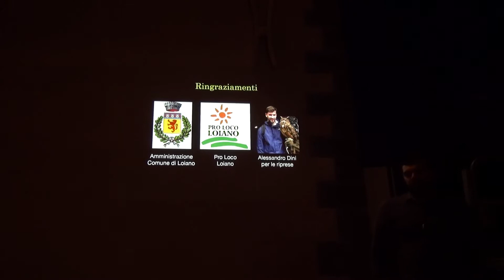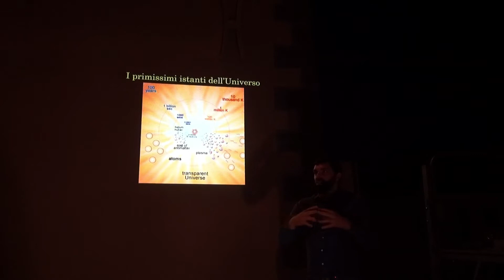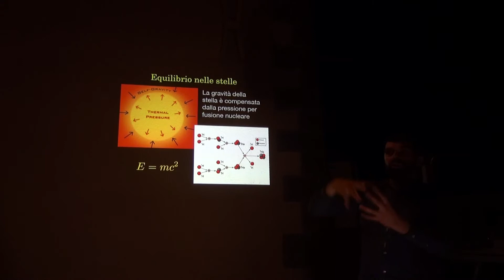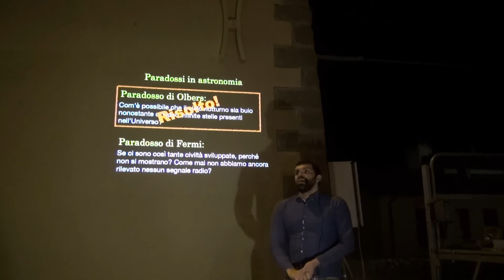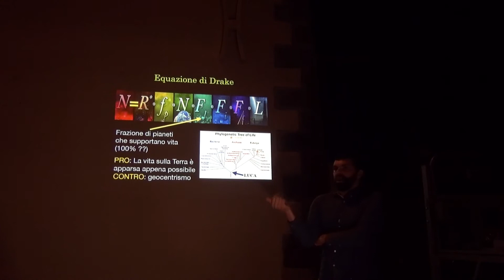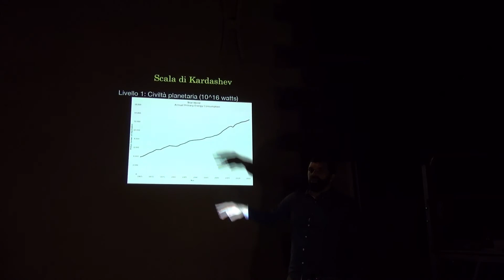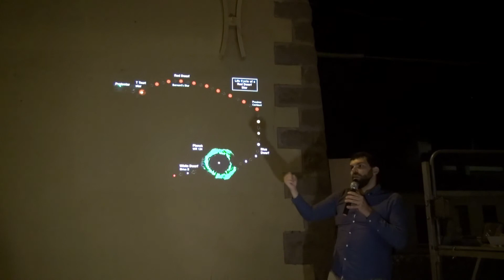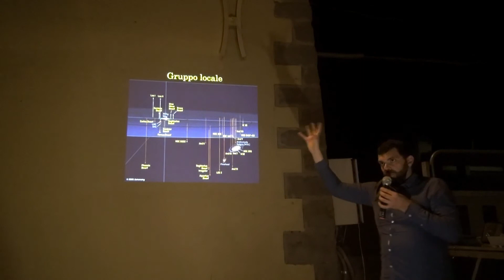Le cinque ere dell'Universo e la vita su altri pianeti - Parte 1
Da dove deriva tutto quello che vediamo? Come nasce un Universo? Ma soprattutto, la domanda di cui si sente poco parlare, dove sta andando e come finirà? E' possibile che ci siano altre civiltà aliene? Come si trovano?
Queste e tante altre domande nella presentazione del lavoro del fisico Luca Visinelli (INFN, Laboratori Nazionali di Frascati) tenutasi a Loiano (Bologna) il 13 Agosto 2021!
--MATERIALE UTILIZZATO--
Libro "The Five Ages of the Universe"